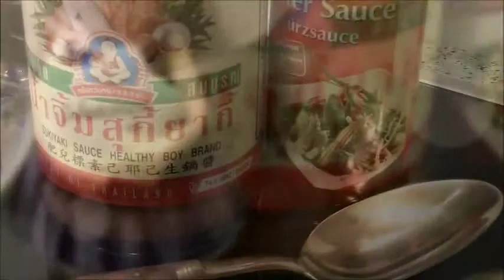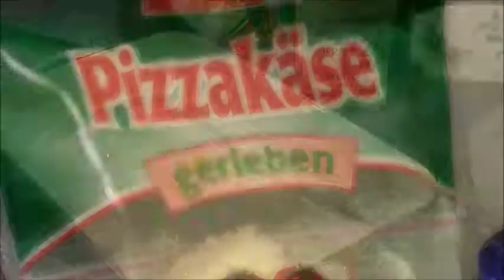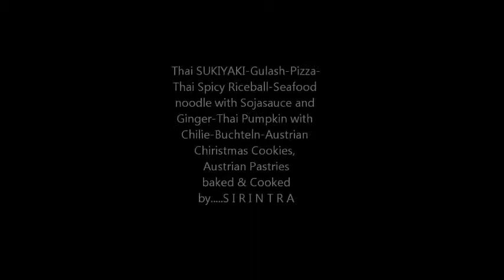COOKING WITH ME PART2 mp4